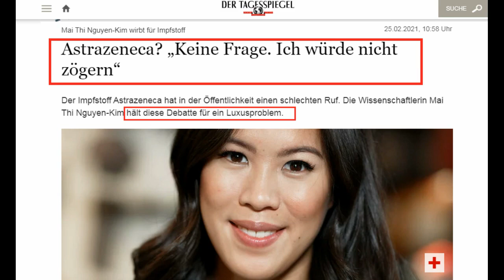Bloggerin maiLab macht im Bundestag Propaganda für Kinder-Impfung